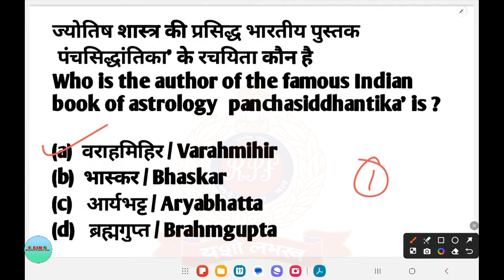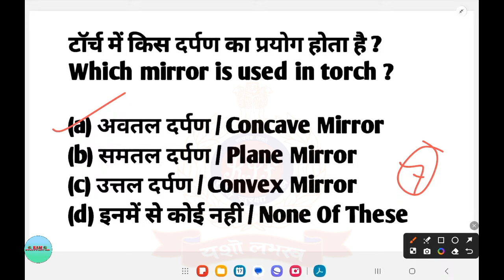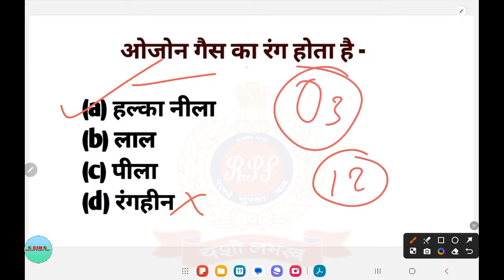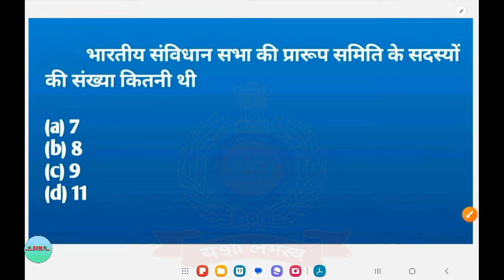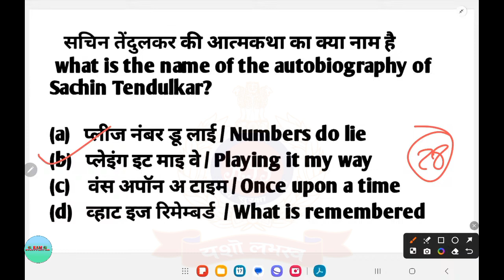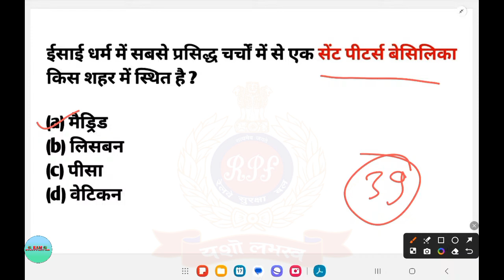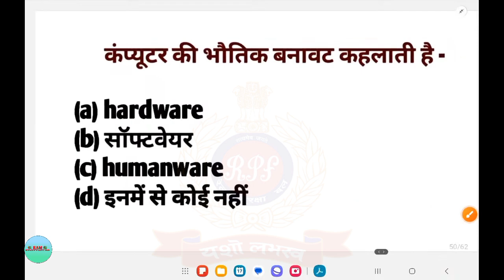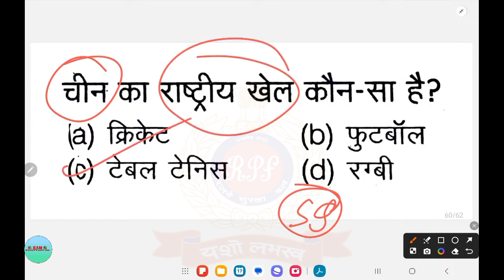RPF / S.I Constable 2024 /New Vacancy / Full Mock Test / Reasoning, Maths, GK/GS 89